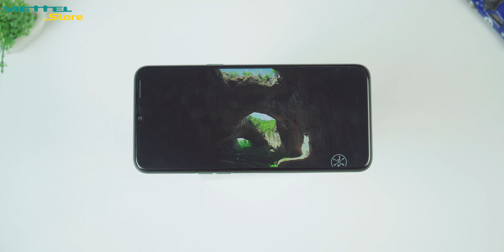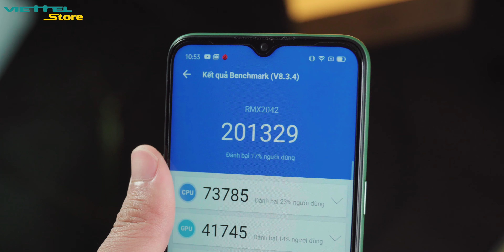SO SÁNH REALME 6i và VIVO Y30 - KẺ TÁM LẠNG, NGƯỜI NỬA CÂN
Realme 6i và Vivo Y30 giá rẻ được đánh giá cao nhờ có thiết kế đẹp, camera xuất sắc và hiệu năng tốt cũng như là pin trâu. Trong video hôm nay hãy cùng chúng mình đi so sánh 2 chiếc máy này để xem đâu là sự lựa chọn đáng mua hơn nhé!
Tham khảo giá realme6i và vivoY30 giá rẻ tại viettelstore

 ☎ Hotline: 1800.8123